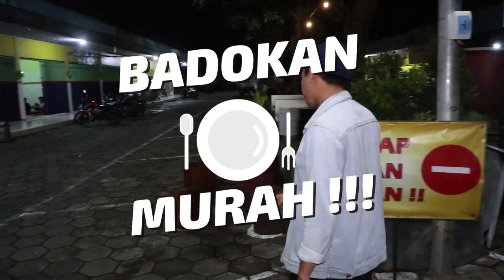KULINER NASI PECEL KEDIRI BUKA 1 JAM LANGSUNG HABIS - BADOKAN MURAH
Badokan Murah adalah sekmen konten info kuliner murah yang ada di sekitar kita. konten ini bertujuan untuk memberikan informsai, hiburan untuk kamu yang mencari kuliner makanan dengan harga terjangkau dan rasanya lezat.

PECEL PAK MOKSIN  - NGASEM KEDIRI
Jl. Pamenang No.516, Ngasem, Ruko pertigaan depan ada pohon beringin, Kec. Ngasem, Kediri, Jawa Timur 62154